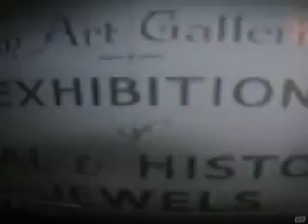MOV03066 {{{ - London - 1663 - Theater }}}